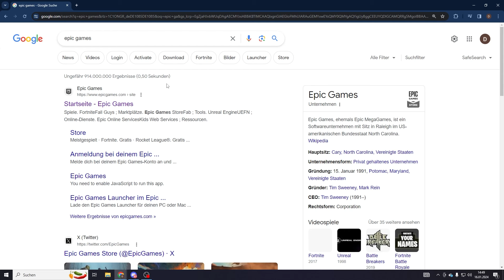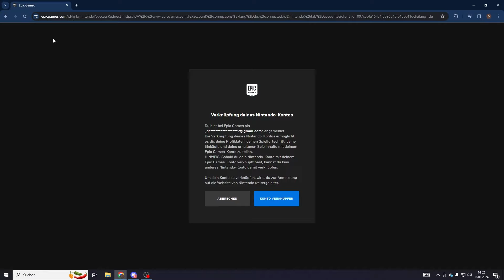Fortnite Account übertragen 2025 (PS5, PC, Switch, XBOX, PS4) | schnell & einfach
Ich zeige dir, wie du deinen Fortnite Account übertragen kannst in 2025, so kannst du leicht deinen Fortnite Account mit PS5 verbinden oder auch deinen Fortnite Account mit Switch , Xbox , PC und PS4 verknüpfen, sodass du deinen Fortnite Account verknüpfen kannst. Dazu nutzen wir Epic Games Konto und verbinden das mit PS5 , PS4, XBOX, Switch.

🎮Creator-Code: DZERN
Wenn dir das Video geholfen hat, würde ich mich über eine kostenlose Unterstützung freuen. Du musst dazu nur meinen Creator-Code vor einem Kauf einlösen und ich bekomme einen kleinen Betrag. Für dich kostet alles gleich und du musst nicht mehr zahlen als sonst. Vielen Dank!